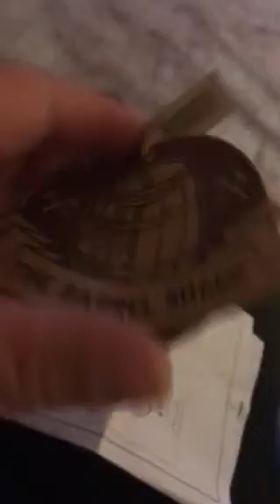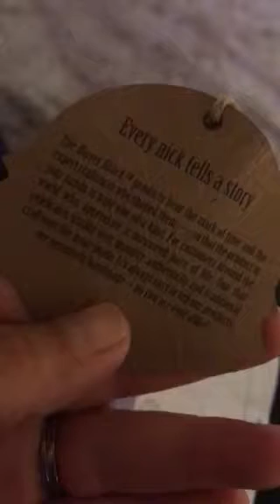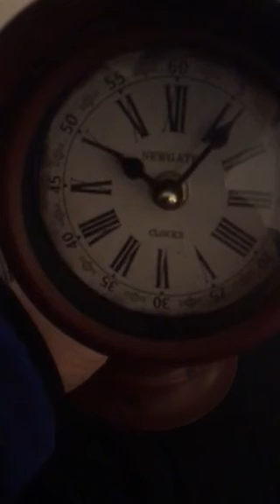Review on my barrel shack clock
I did a google search on it and some say it’s associate with PayPal and some say it’s a scammer.